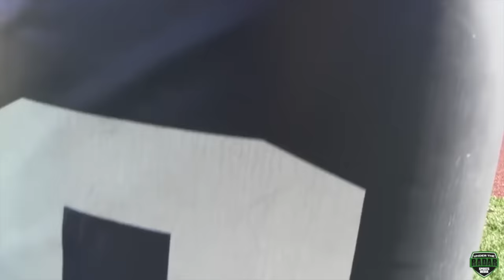DJ Uiagalelei | 6'5 235 Freshman | St. John Bosco (CA) | Spotlight